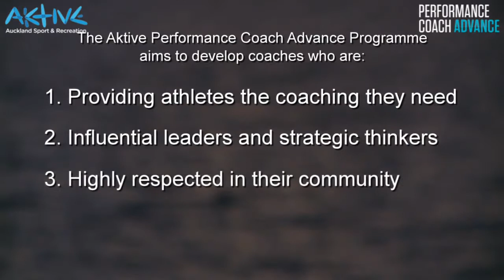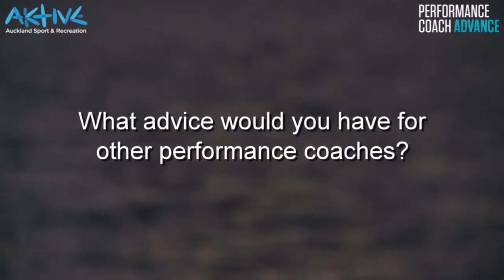Auckland Performance Coach Advance Overview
An overveiw of Sport New Zealand's Performance Coach Advance porgramme in the Auckland region.